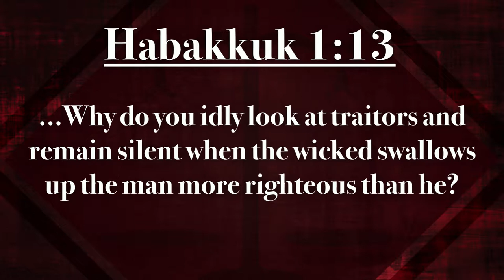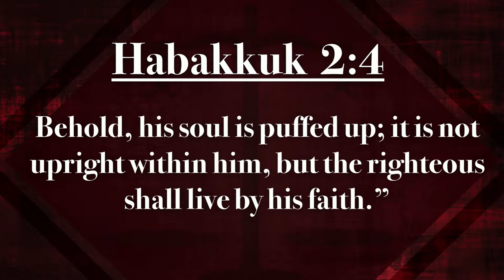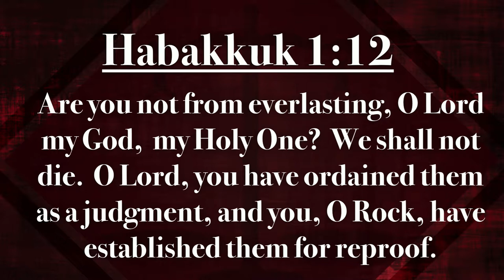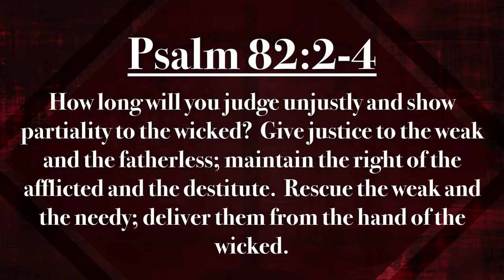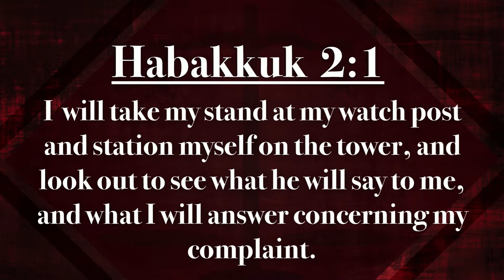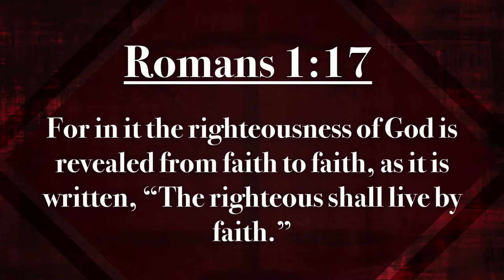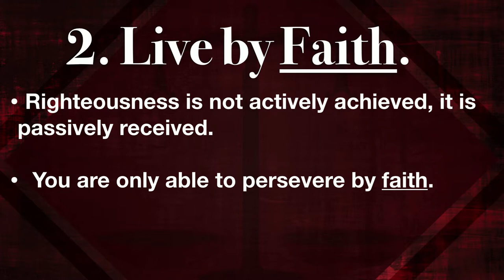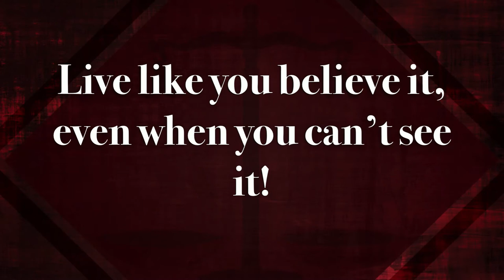When God Doesn't Answer Your Prayers